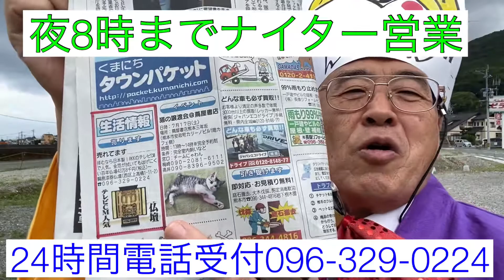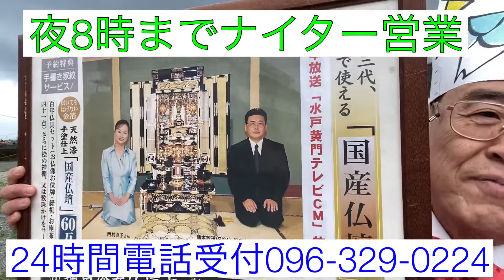熊本 仏壇店 RKK水戸黄門テレビCM 熊本日日新聞3面広告 金箔が拭いてもハゲない国産仏壇 夜8時までナイター営業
24時間電話受付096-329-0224☎️
人吉豪雨被災者＆コロナ生活困難者支援仏壇無償提供クラウドファンディング募金よろしくお願い申し上げます👇

『人吉応援利益還元・輪島漆器仏壇店ネットショッピング』大好評❗️👇

24時間受付どうぞお電話ください！